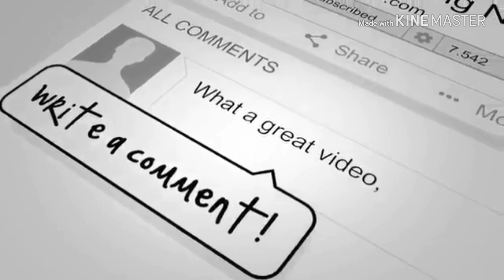Bike Ride to Nargol Beach | Trailer | Mumbai to Gujarat | REClassic350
It's a very nice, calm, cool, peace beach near Nargol. Main thing is its have many trees around the sea sore which looks very pretty. Its a lonely beach not very famous so the tourists are less. Sea water is muddy, but Beach is clean and suitable for very long walks. Also ideal for group activities, picnic and parties. Visiting on own vehicles advisable. Love to ride on NH48 Highway.